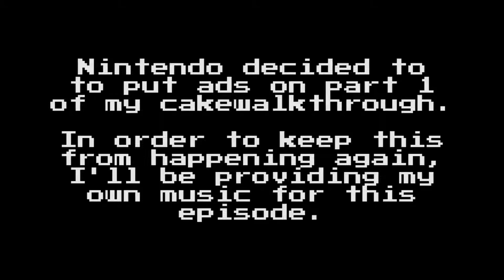Vordt of the Royalty-free Music - Dark Souls 3 Cakewalkthrough Part 2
Copyright THIS, Nintendo! Also, that's the weirdest dog I've ever seen.

Music and sound effects from Street Fighter 2.